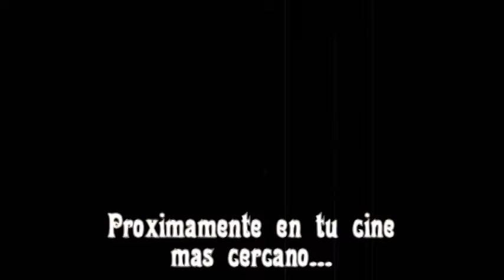Obedece al Chonte TRAILER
Primer trailer Oficial del cortometraje Obedece al Chonte